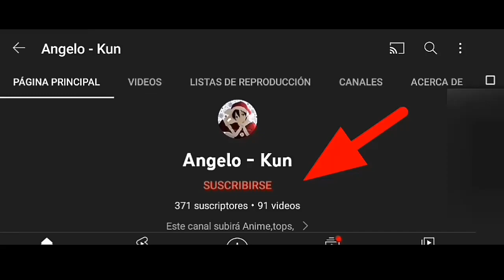Loid le propone matrimonio a Yor (SPY x FAMILY)(スパイファミリー) sub español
Spy x Family Spy x Family Anya Anya Spy x Family Twilight Twilight Spy x Family

Anya goes CRYING
anime
animelab
crunchyroll
spy x family
anya